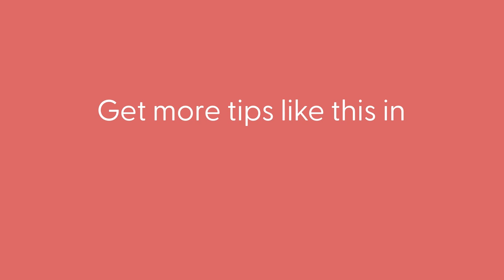3 Steps to Mastering the Kind Callout